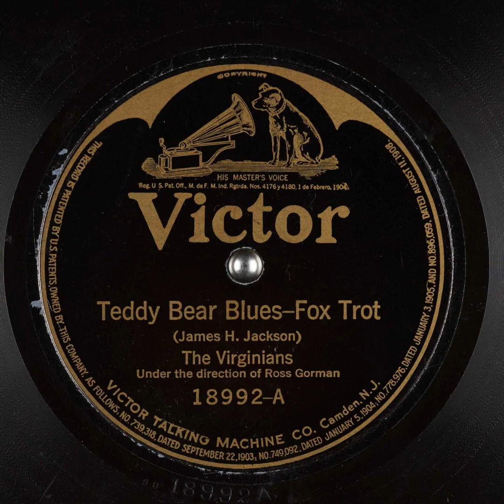Teddy Bear Blues - The Virginians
Title: Teddy Bear Blues

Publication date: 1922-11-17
Language English
Performer: The Virginians
Writer: James H. Jackson

Summary: Fox Trot